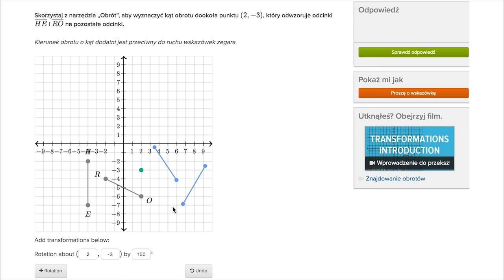Określanie parametrów obrotu - przykład